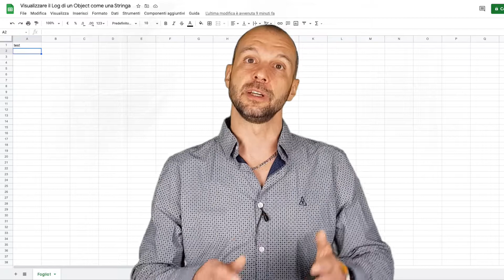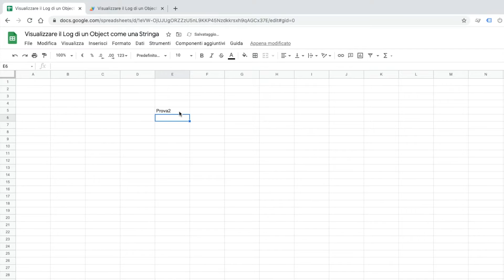Fogli Google - Visualizzare il contenuto di [object Object]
Nei Fogli Google puoi visualizzare il contenuto di Object object di Google Apps Script. Un esempio lo si ottiene provando ad osservare il contenuto del parametro 'e', passato alla funzione onEdit() oppure ad una qualsiasi funzione attivata da un trigger installabile alla modifica del foglio, mostro per semplicità il primo caso, mentre il funzionamento del secondo, insieme ad un altro importante attivatore, sarà oggetto della prossima pillola di Apps Script.

Tornando al nostro esempio, questa funzione viene eseguita in modo automatico alla modifica del contenuto di una cella. Il parametro e contiene informazioni sul contesto che ha causato l’attivazione del trigger, come ad esempio il valore presente prima della modifica.
Se provo a visualizzarne il contenuto nel log, ottengo appunto un risultato non leggibile.

Questo tipo di risposta può essere trasformata in stringa tramite il metodo JSON.stringify() e convertita in un formato che consente di leggerne il contenuto. Ovviamente vale in questa come in qualsiasi altra situazione in cui ci troviamo in output un valore nel formato [Object object].

Un'informazione semplice ma allo stesso tempo molto utile per risparmiare qualche grattacapo, inoltre aiuterà a capire durante la visione dei prossimi video il motivo per il quale tale metodo viene utilizzato in determinate occasioni.

Guarda l'esempio nel video :)